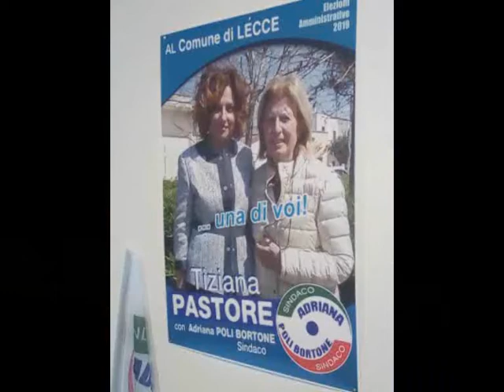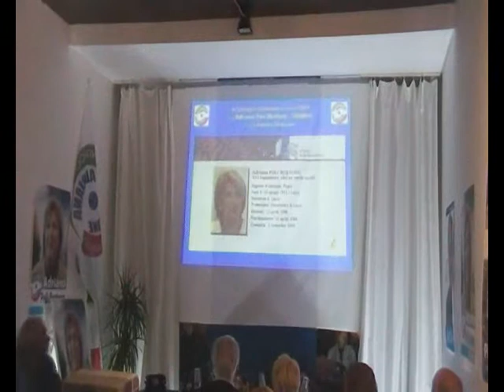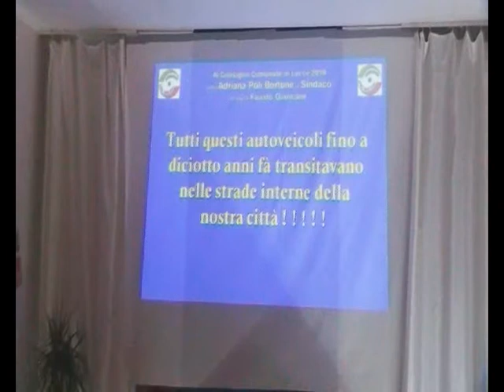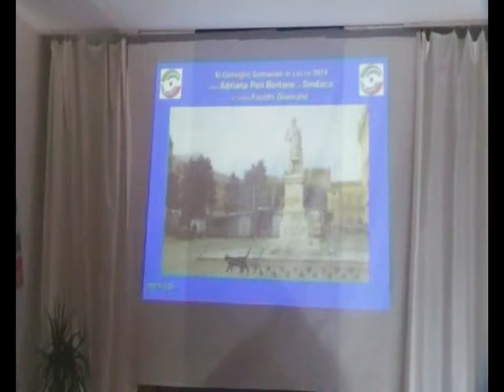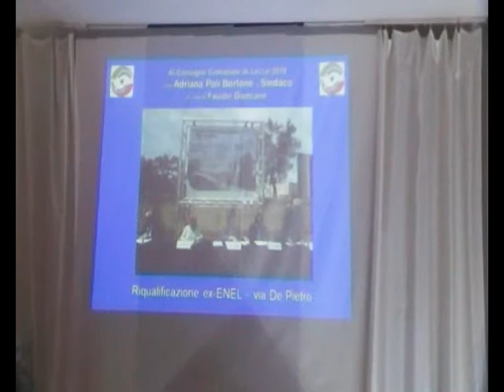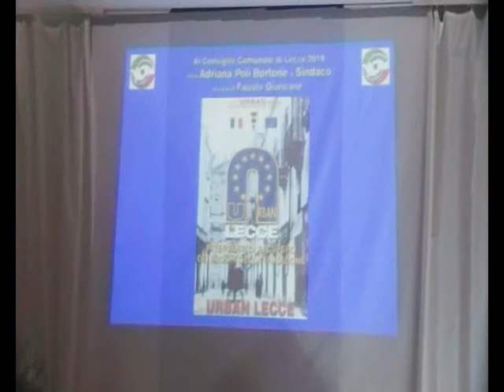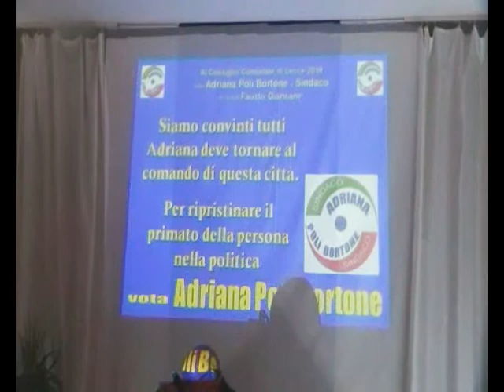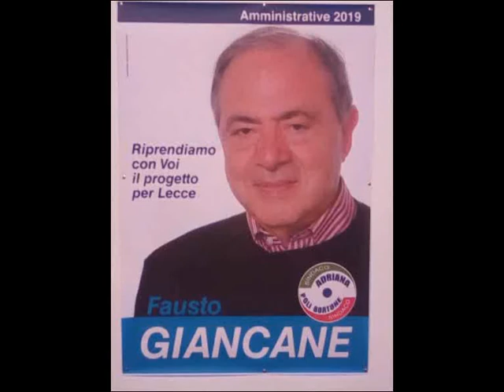POLI BORTONE SINDACO INAGURAZIONE COMITATO ELETTORALE TIZIANA PASTORE - FAUSTO GIANCANE